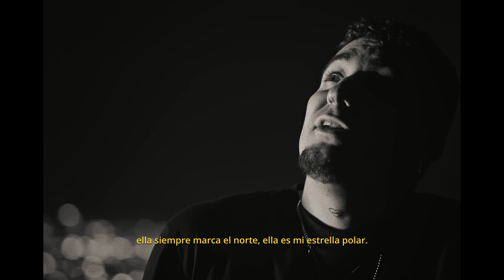AmbkorTv - AMBKOR - 7. "A TRAVÉS DE ELLAS" [VIDEOCLIP OFICIAL]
“ROCKETMAN TOUR” 24-25 | ESPAÑA

AMBKOR - 7. "A TRAVÉS DE ELLAS" [VIDEOCLIP OFICIAL]

LETRA: Ambkor
GRABACIÓN: Nero (Sonido Crónico Estudios)
MEZCLA Y MASTER: Soma

DIRECCIÓN: Rafael Villamil
GRABADO EN: Puebla de Zaragoza (México)